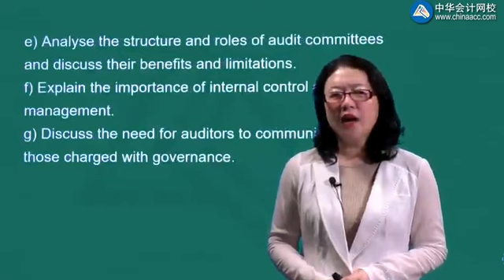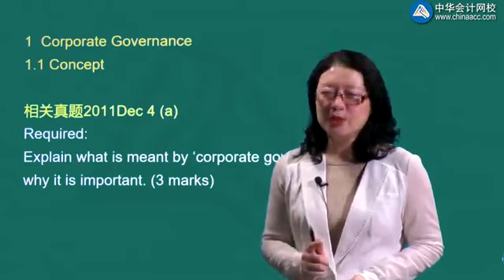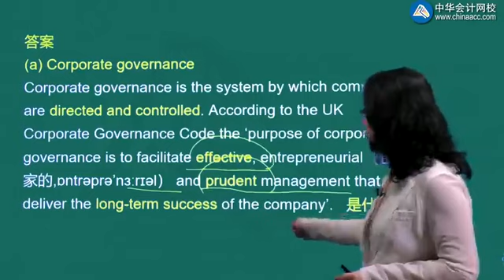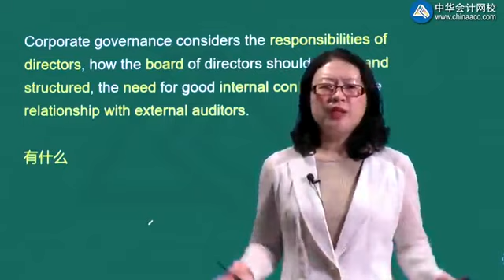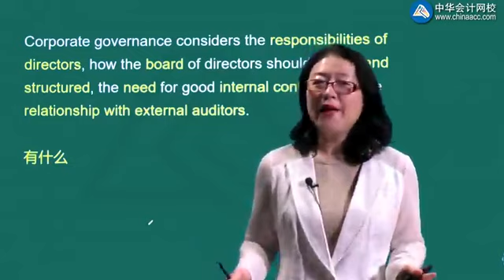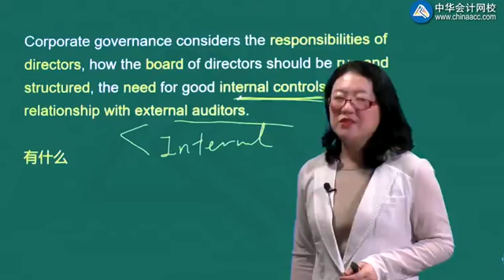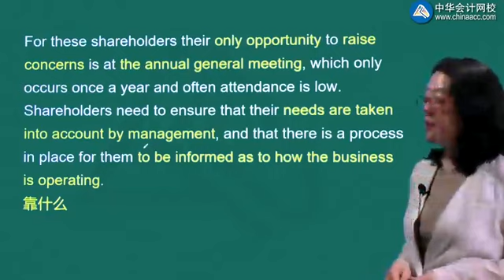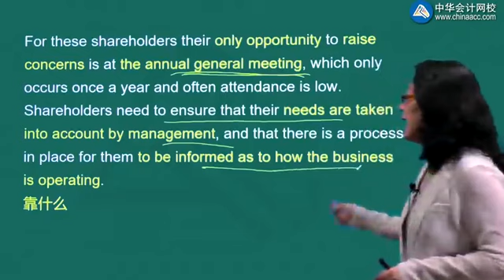2022 ACCA F8-审计与认证业务（AA） 精讲班 0201第01讲 Concept